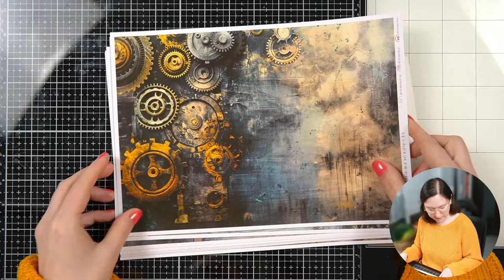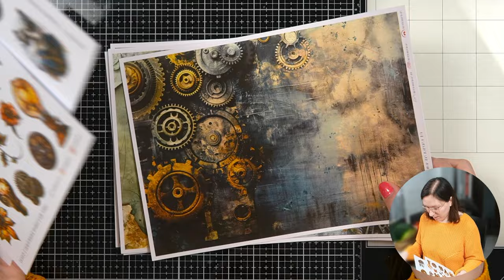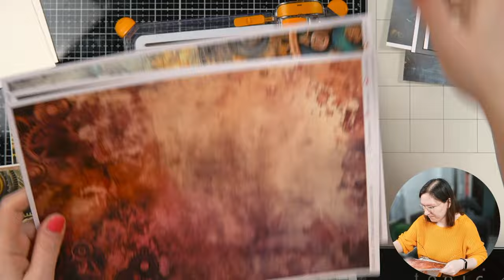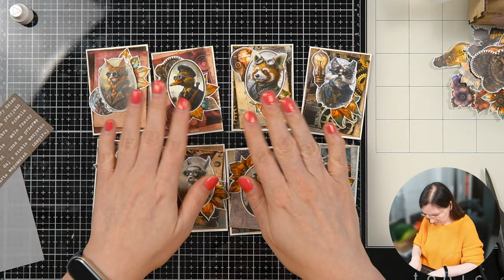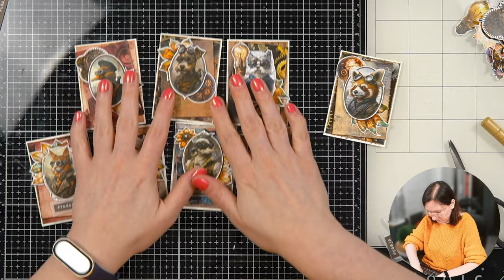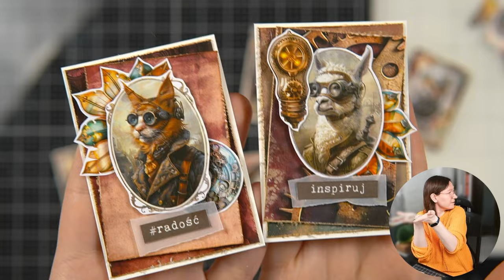Tosiakowe papiery w akcji, czyli steampunkowe ateciaki | Tworzymy razem!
Chcesz mnie wesprzeć? Pod każdym filmem jest opcja podziękowania :) Jestem bardzo wdzięczna za każde takie wsparcie!